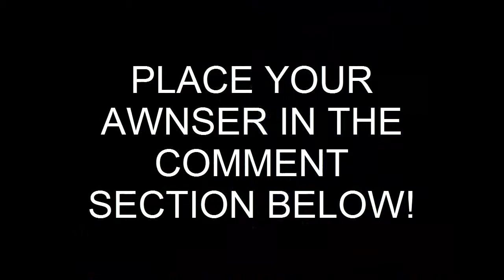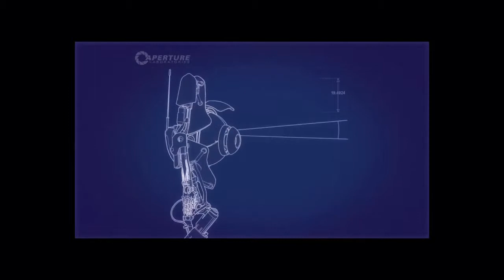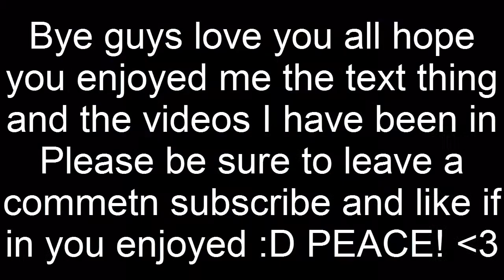Portal 2 Co-Op- Part 11- Ft/ Digital_ninja25